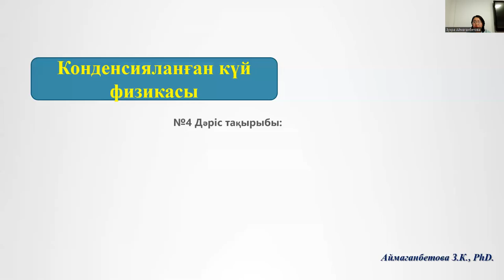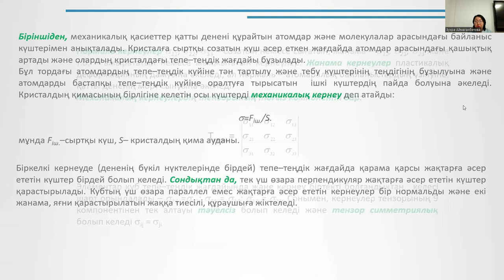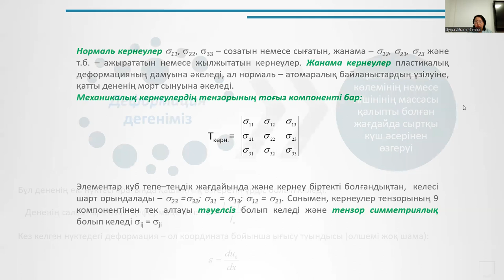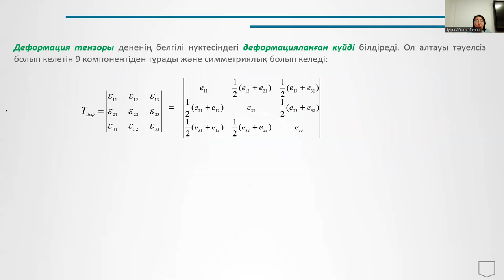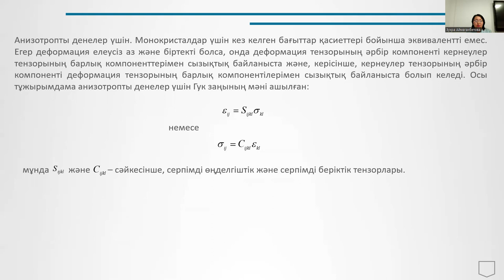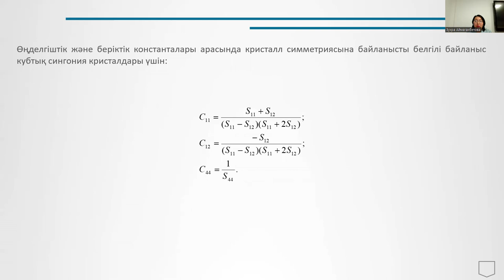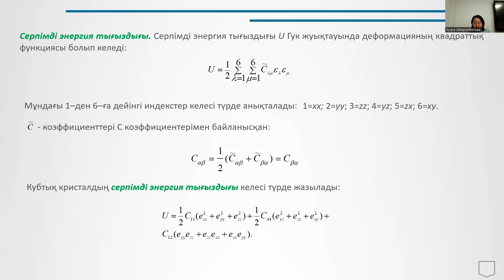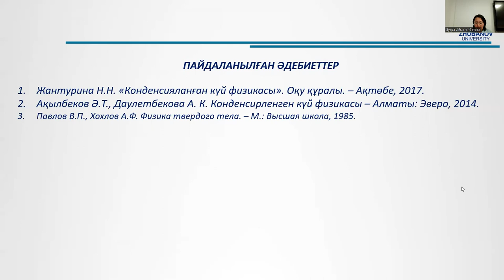4 лек. Конденсияланған күй физикасы